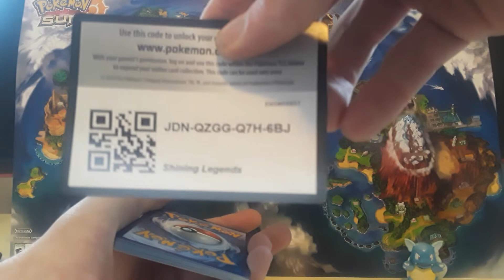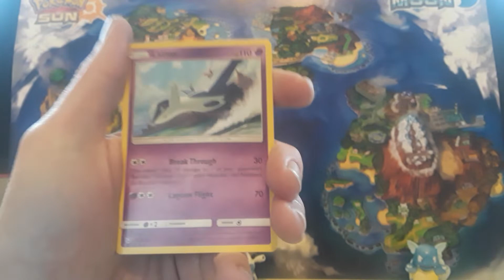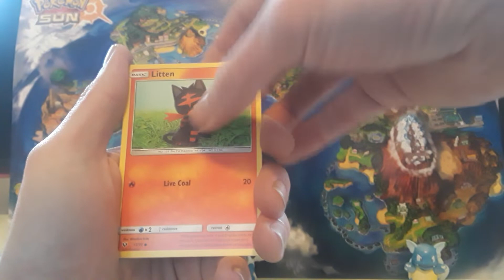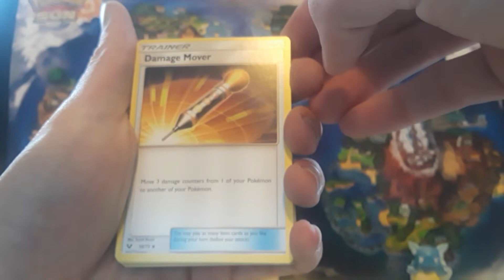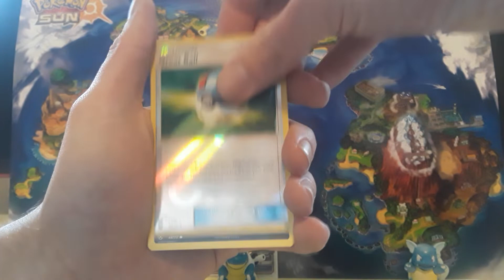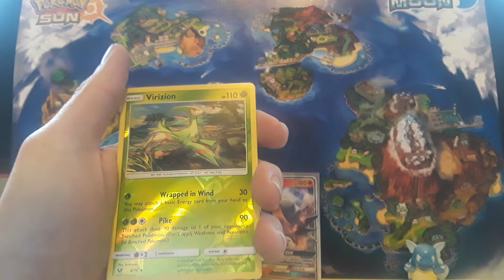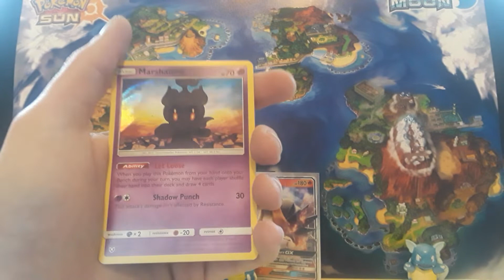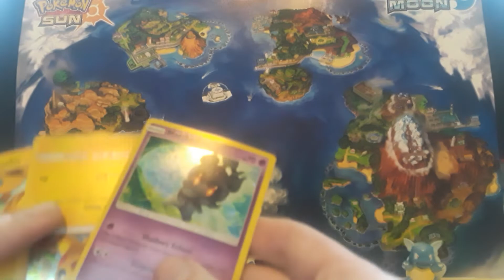Shining Legends Pack Opening!!!!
Here comes another TCG opening, what will we pull today? IDK but stick around and find out! Good luck with your hunts and adventures!!!